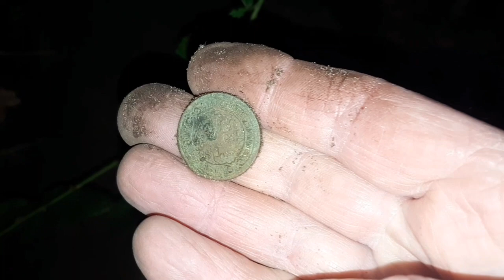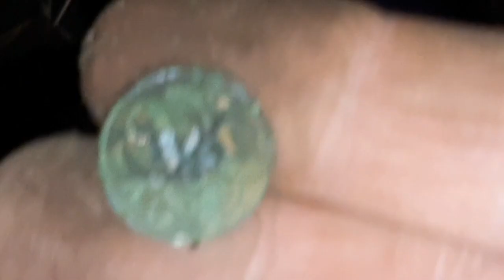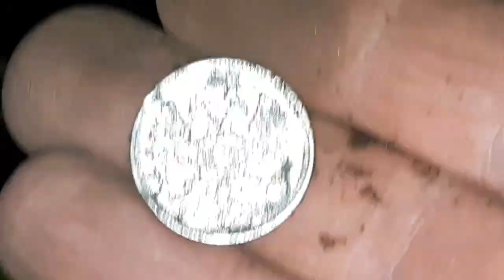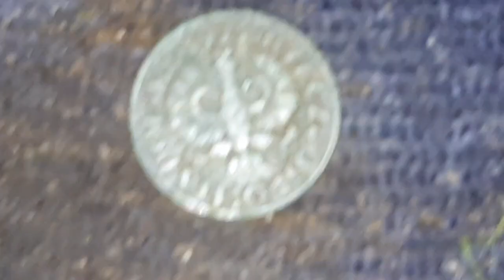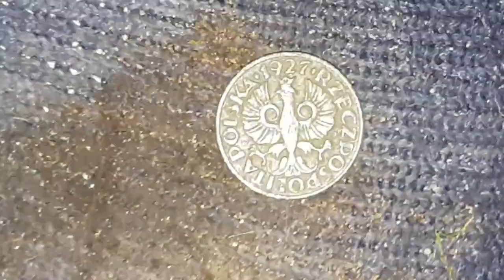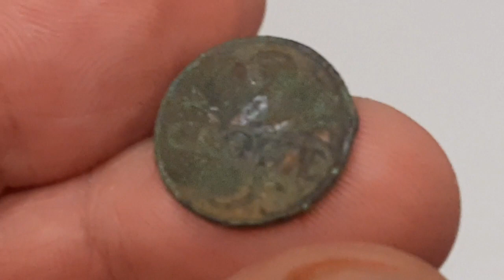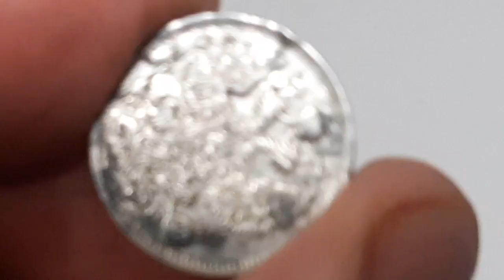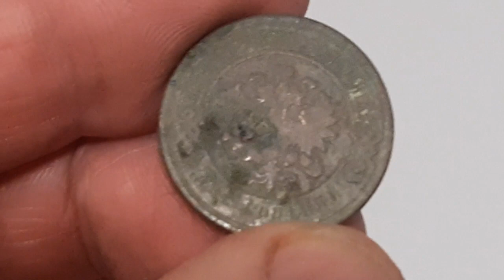SĄ 🧨PETARDY🧨 NA STAREJ MIEJSCÓWCE.